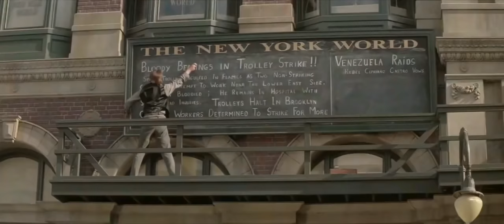Newsies The World Will Know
The World Will Know from Disney's Newsies